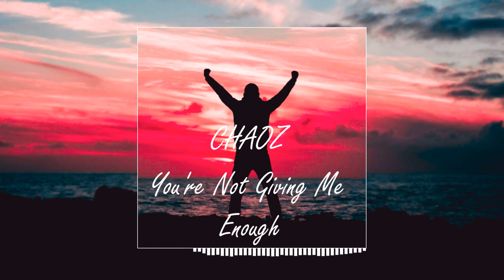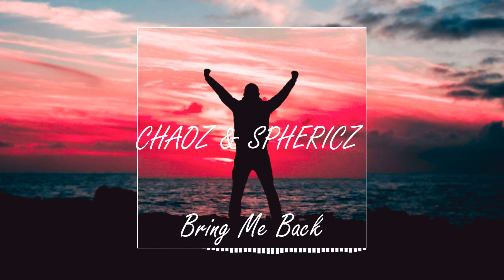Up & Coming Euphoric Hardstyle Talents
Thanks so much for the support this year! I wish you all a healthy year. Make sure to stay around here :)

⩥Tracklist is pinned in the comment section